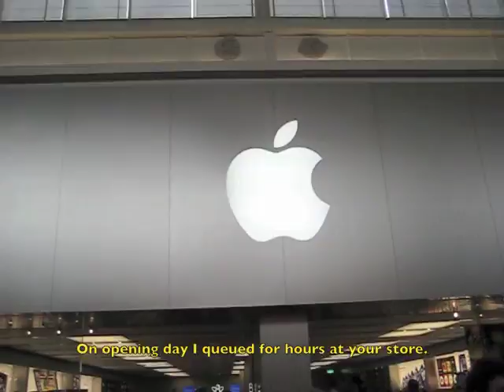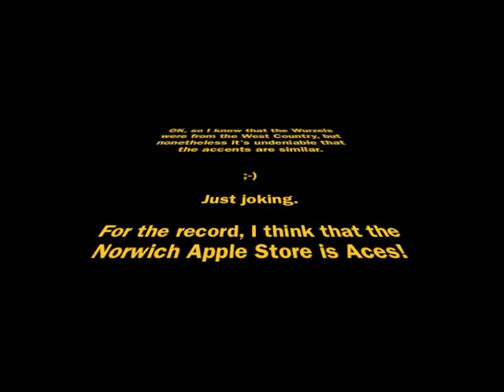Apple Store Norwich - A tribute song.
A comedy tribute song to the Opening of the Apple Store in Norwich.

A truly Global event!